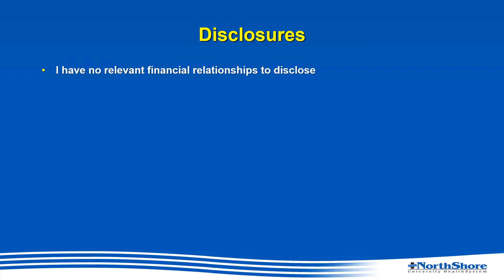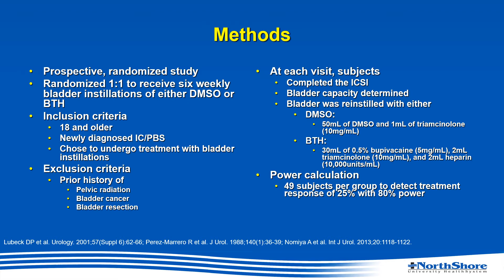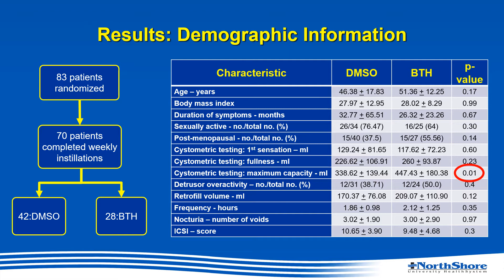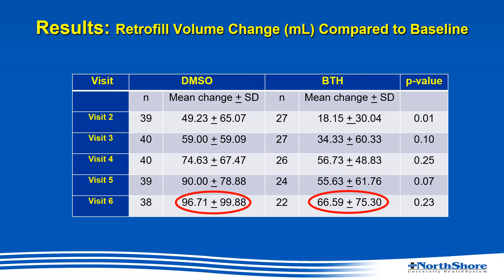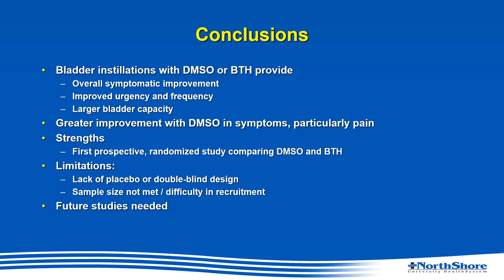#145 A prospective, randomized trial comparing intravesical dimethyl sulfoxide (DMSO) to bupivac...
A prospective, randomized trial comparing intravesical dimethyl sulfoxide (DMSO) to bupivacaine, triamcinolone, and heparin (BTH), for newly diagnosed interstitial cystitis/bladder pain syndrome (IC/BPS) in a female population.

Moss N1, Sand P1, Chang C2, Botros S3, Tomezsko J4, Goldberg R1, Gafni-Kane A1

Several intravesical instillation regimens for the treatment of IC/BPS have been described in the literature, and they have been utilized for decades based on individual physician preference and anecdotal experience. To date, there has been a lack of evidence to inform best practices and to delineate the impact of the most commonly used intravesical IC/BPS therapies on both objective and subjective outcomes. The aim of this prospective RCT was to compare the overall impact of DMSO versus BTH intravesical installation therapy in female subjects newly diagnosed with IC/BPS.

The primary study outcome was defined as greater than 29.5% change in O’Leary-Sant Interstitial Cystitis Symptoms Index (ICSI) total score. Secondary outcomes included changes in urinary frequency and nocturia, and objective change in bladder capacity after treatment. We utilized change in bladder capacity as an objective outcome because reduced bladder capacity tends to be observed among patients with IC/BPS, and therefore may be expected to increase with successful treatment. Our hypothesis was that intravesical therapy with DMSO would be associated with a greater decrease in ICSI score, as well as a greater increase in bladder capacity as compared to intravesical BTH therapy for the treatment of IC/BPS.